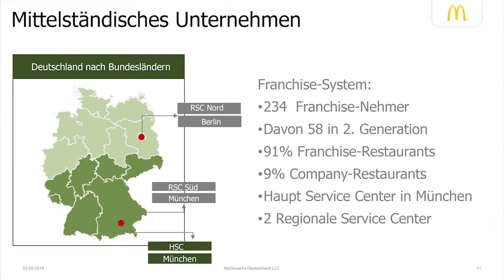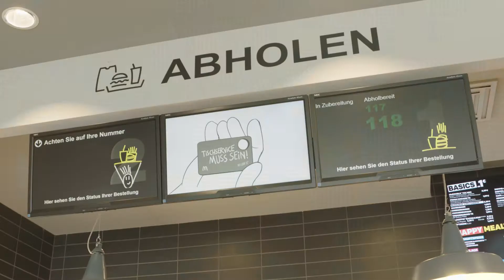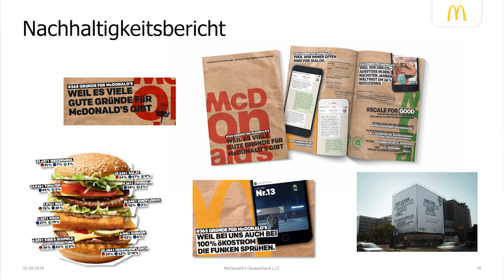CSU Freising Wirtschaftssommer 2018 "McDonald's"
Der diesjährige Wirtschaftssommer der CSU Freising beinhaltete diesmal einen Besuch der McDonald's Filiale Freising. Neben einer Präsentation von Frau Carolin Vuotto, Senior Team Manager McDonald's Deutschland, konnte auch Küche und Lager besichtigt werden.